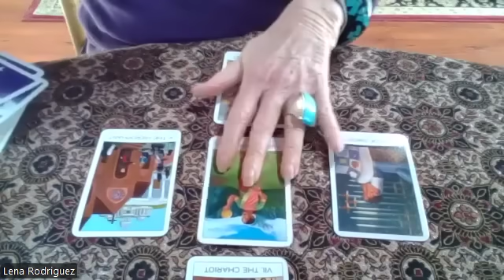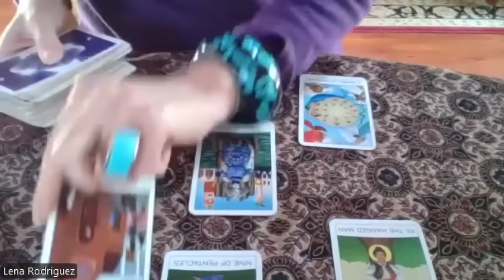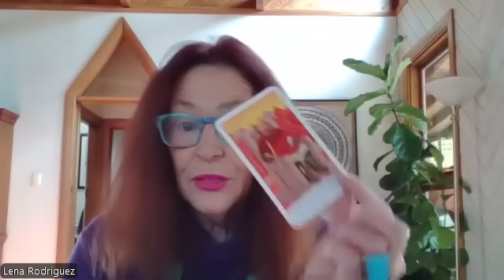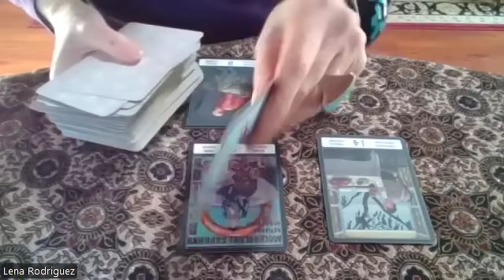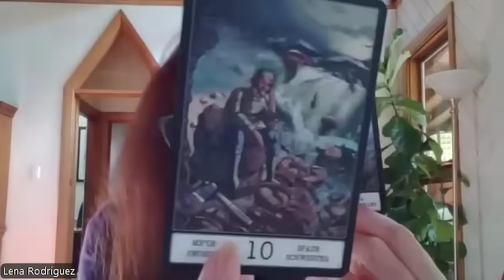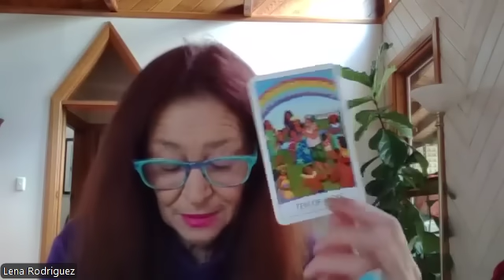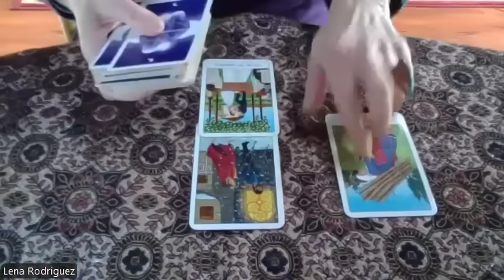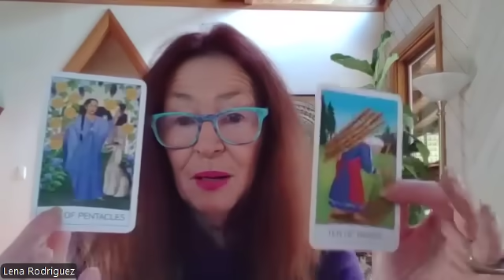DEBATE MELTDOWN, RUSSIAN INTERFERENCE & LARA